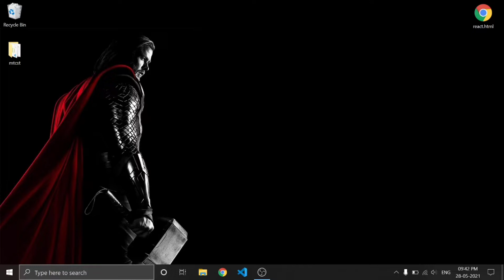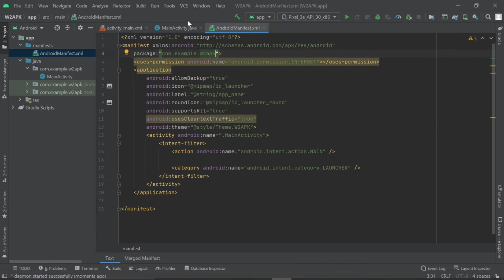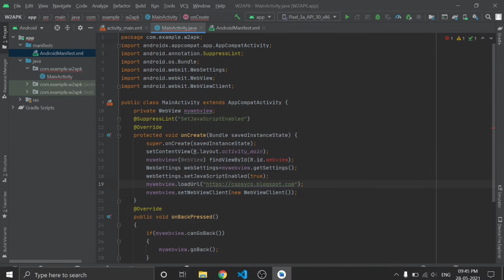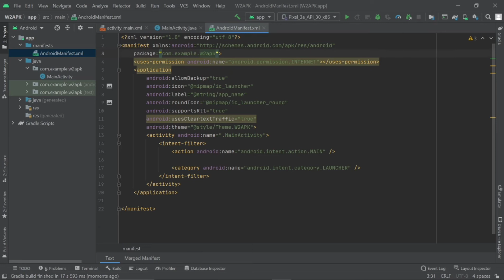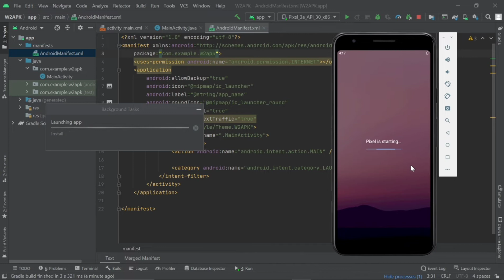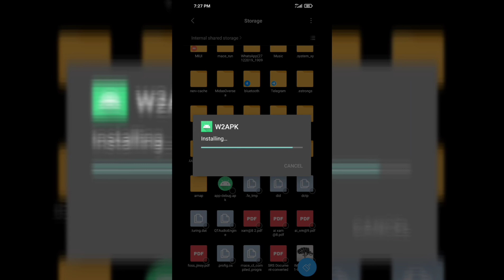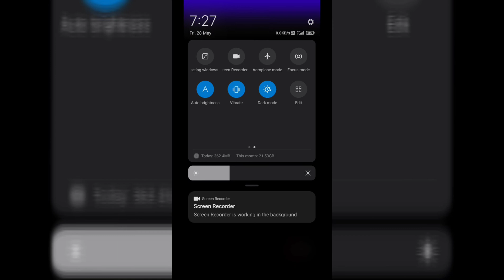Convert website to android application with Android Studio | website to apk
website to android application - website to android app with google admob.. convert website into android app free with google admob ads | how to make webview app 2021.

how to convert website into android application for free hindi - website to apk.
how to convert a website into android application using android studio.

so this video is all about how to install pwa on the wordpress website  and finally  you will come to know how to convert a wordpress website to an android app in less than 1 minute.
how to create an android app for my website.

how to convert a website to android app | make free android app || hindi.

how to convert any website into an android app free using android studio. how to convert a website into android app free.
how to call website in android app. in this tutorial  we will learn how to convert a website into an android application using android phone... how to convert a wordpress website to an android or mobile app  and you don't even have to use android studio to convert a wordpress website to a mobile app...

do you want to know how to convert website into android app free with android studio 2021 then this video will help you to convert your blog website into an android app quickly..

how to convert android app to website.  so if you want to convert your website into android app.
convert website to web application.

convert wordpress website into android app | pwa wordpress tutorial and setup hindi 2021. how to convert website to android app in android studio. hii guys is video ko aap sabhi dhyan se dekhne mai aap sabhi ko batane wala hun how to convert website into android app free with google admob ads. searches related to how to convert a website into android application.  watch the full video  and learn how to convert a website to android app...

how to convert any website into an android app free using android studio.
convert php website to android app.
how to convert website into android app part 1 | creating project and setup webview.